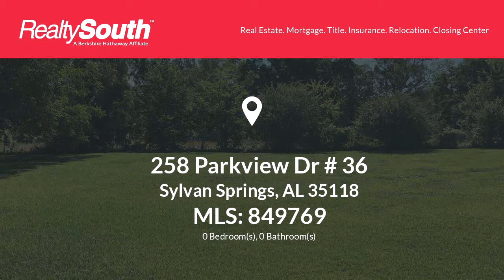Homes for sale - 258 Parkview Dr # 36, Sylvan Springs, AL 35118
LOT 36 PARK PLACE

Bedrooms: 0
Bathrooms: 0.00
Square Feet: 0
Price: $19,900